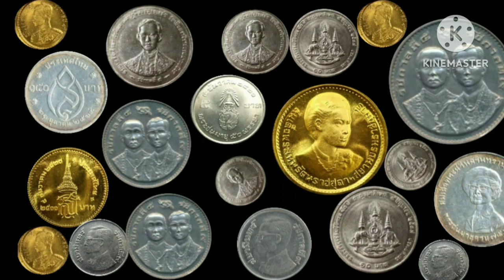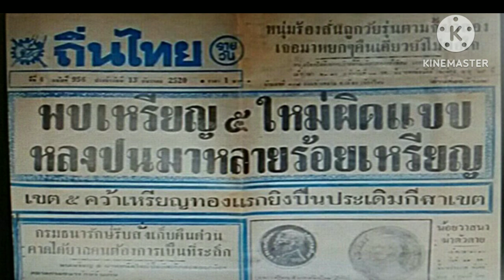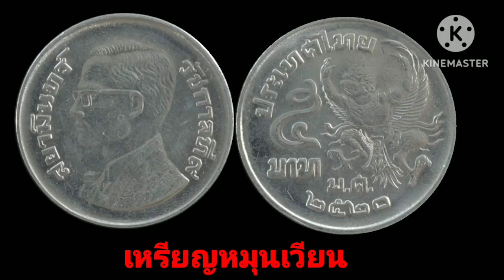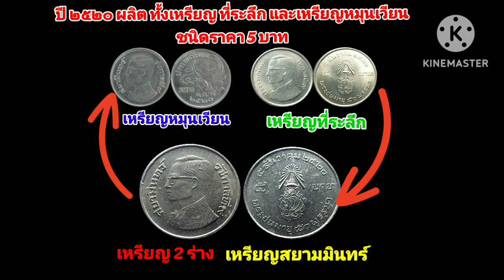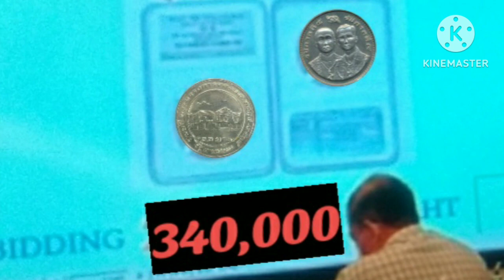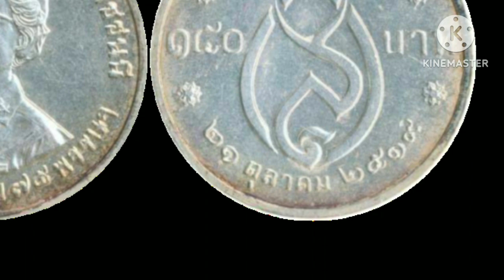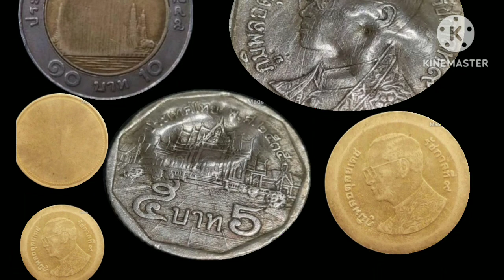ความผิดพลาดในวันนั้นกลายเป็นเหรียญที่มีมูลค่าในวันนี้ราคาหลักแสน เหรียญกษาปณ์5เหรียญ ผลิตพลาดราคาแพง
เหรียญกษาปณ์ไทย ที่ผลิตผิดพลาดจาก กระบวนการผลิต โดยไม่ตั้งใจ เมื่อหลุดQc จะกลายเป็นเหรียญหายาก ราคาหลัก 100,000 ทันที คริปนี้มีคำตอบว่ามีเหรียญอะไรบ้าง#เหรียญ ราคาเหรียญ รับซื้อเหรียญ เหรียญกษาปณ์ไทย เหรียญรัชกาลที่9 ราคาแพง เหรียญที่ระลึก เหรียญผลิตผิดพลาด error coin